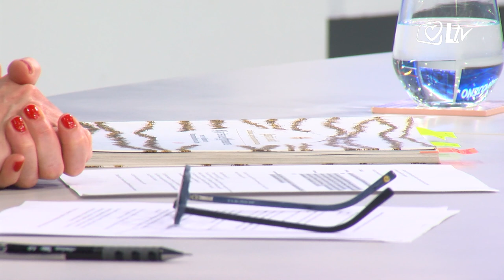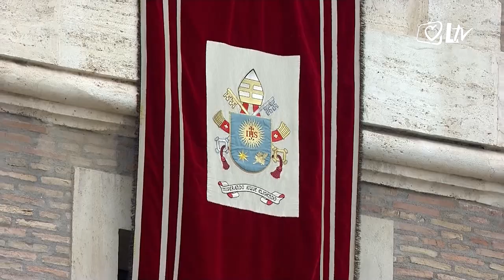Izdvojeno - Božićni običaji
Svetkovina Božića je iza nas, no budući da se još uvijek nalazimo u božićnom vremenu, danas razgovaramo o običajima koje tradicionalno povezujemo s tim razdobljem u godini. Koja je simbolika sijanja pšenice, otkad je božićno drvce prisutno u našoj tradiciji, čime su ga sve naši stari ukrašavali, što se za Božić nekada darivalo i treba li nas zabrinuti sve prisutnija komercijalizacija tog, za mnoge najljepšeg blagdana u godini, neke su od tema večerašnjeg Izdvojenog.